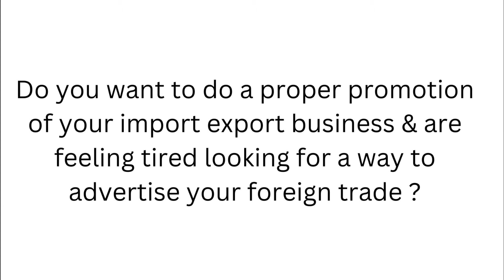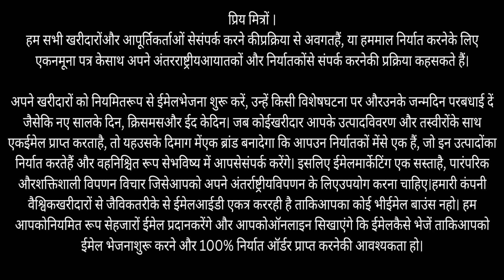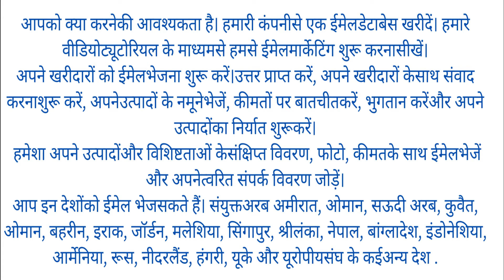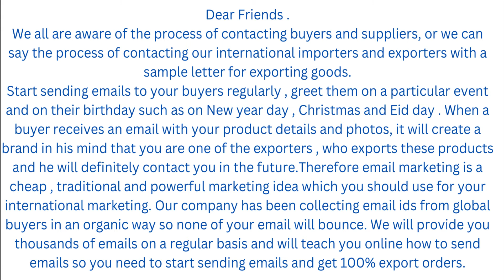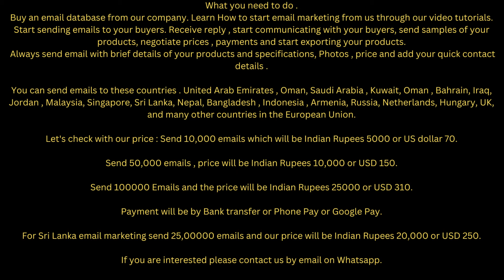How to start E-Mail Marketing . Get 100% Export Orders. Tuberose Corporation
ई-मेल मार्केटिंग कैसे शुरू करें। 100% निर्यात आदेश प्राप्त करें। अपने खरीदारों को नियमित ईमेल भेजना अंतर्राष्ट्रीय विपणन के लिए सबसे अच्छा तरीका होगा। ईमेल कैसे भेजें, ईमेल कहां से भेजें, किन देशों को ईमेल भेजें, ईमेल भेजने वाले ट्यूटोरियल और कई और जानकारी। पूरा वीडियो देखें।

How to start E-Mail Marketing . Get 100% Export Orders. Sending regular emails to your buyers will be the best way for international marketing . How to send emails, where to source emails, which countries you should send emails, Email sending Tutorials and many more information. Watch complete Video.